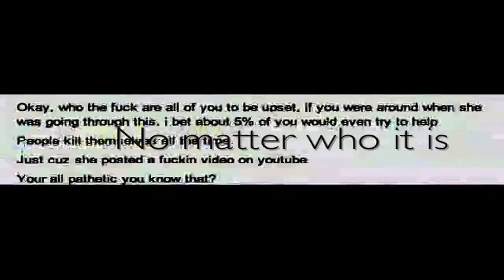Bullying Kills: The Suicide of Amanda Todd, Bullied Canadian Teen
Bullying hurts teenagers, and makes them think that they have to fit it or be perfect. In this video, understand how Bullying can not only hurt people, it can kill people.

Committing suicide is the worst thing a person can do themselves, and Amanda Todd, was bullied to death, not by one person, not by one group of friends, but by almost everyone she came into contact with online and in real life. Bullying can cause you to feel that the only thing to fit in, is to either be the biggest star of the school, or the bad kid. And choosing to cut yourself to make the pain go away, shouldn't be happening to the current population of teens.

Please use Facebook and Twitter the right way, and don't cyberbully people!

Original Music By Teleport Station
Teleport Station is a Copyright of Edges Records